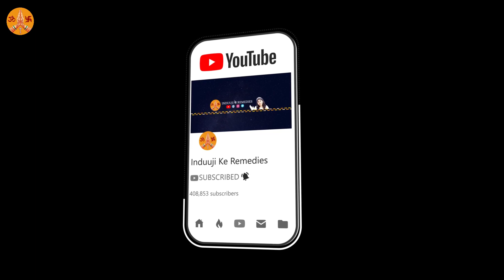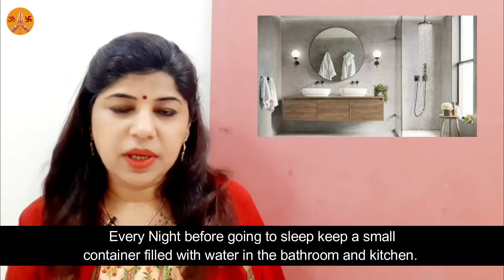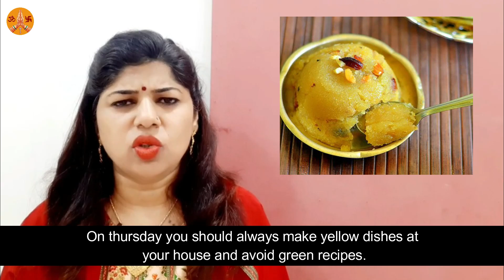9⃣ चीज़े आपकी किस्मत चमका देगी | Induuji Ke Remedies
Now You can Listen our Mantras on YouTube Music, Jiosaavn, Spotify, Apple Music, YouTube, iTunes, TIDAL, Amazon Music, Deezer

9 चीज़े आपकी किस्मत चमका देगी | Induuji Ke Remedies

If you wish all your wishes should get complete and get extremely lucky, in such a case you should definitely follow this remedy. This will help you in daily life.

यदि आप चाहते हैं कि आपकी सभी मनोकामनाएं पूर्ण हों और अत्यंत भाग्यशाली हों तो ऐसे में आपको यह उपाय अवश्य ही अपनाना चाहिए। यह आपको दैनिक जीवन में मदद करेगा।

In this channel you can watch very useful  Homely Strong Easy Remedies which are useful for daily life and all problems coming in life. If you follow these remedies with full faith you will get immediate and superb results.

Television Celebrity Award Winner Astrologer  Indu Ahuja is an Astro Television Celebrity. Indu Ahuja has been Brand Ambassador for the show Bhavishyaphal Sitaron Se Hal and  AstroChannel .She has done shows on  IndiaTv News 24 Sahara Zee Anmol Zee Smile Zee Khana Khazana and 9X. She is Professionally trained in Crystal Ball Gazer and Pendulum Dowser Vastu Fengshui Expert Tarot Card Reader and Numerologist.

She is experienced for 23 years. She has gained knowledge from her father who is an Astrologer. She is a renowned professionally experienced and trained in this field.You can take her Phone appointment.Birth details are not required.She connects with your voice.She provides very easy and effective home remedies.